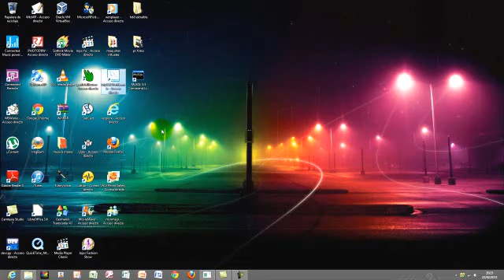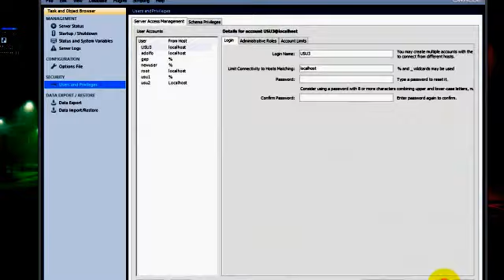MySQL WORKBENCH TUTORIAL 👾 DESY REPARA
Video creado para el trabajo de grado superior en Ies La Pineda por charly y Desy. con el programa de Camstasia studio 7.1
mostramos como se puede utilizar una instancia en MySQL Workbench de forma interfaz gráfica. y sobretodo nos centramos en el restablecimiento de las contraseñas.